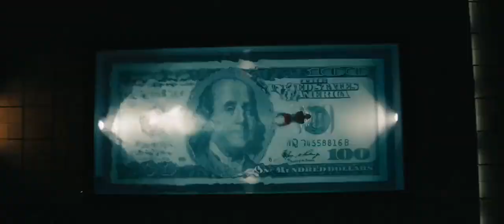Tower Heist (2011) Action Comedy Trailer with Ben Stiller & Eddie Murphy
Tower Heist (2011) Action Comedy Trailer with Ben Stiller, Eddie Murphy, Casey Affleck, Matthew Broderick, Alan Alda, and Téa Leoni